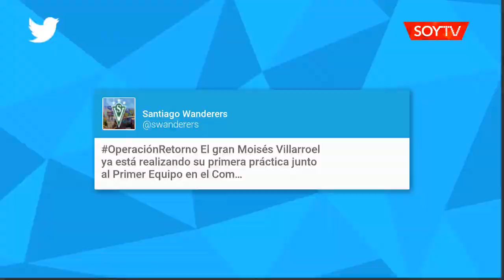Moisés Villarroel fue oficializado como el nuevo entrenador de Santiago Wanderers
El cuerpo técnico está conformado por Silvio Fernández (AT), Marcelo Cabeza (PF) y Juan Halty (PA). El director técnico ya entrenó en Mantagua.